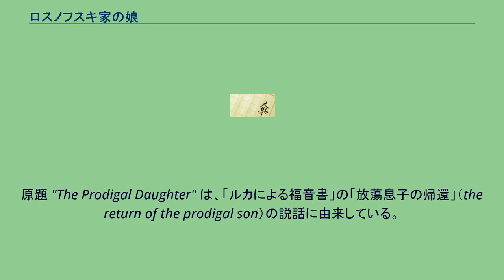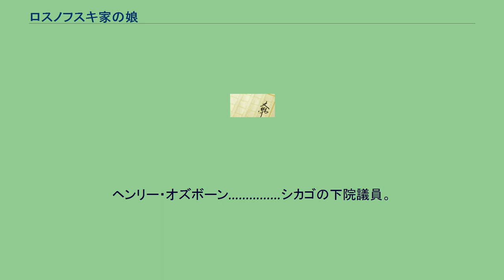ロスノフスキ家の娘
ジェフリー・アーチャーの小説
『ロスノフスキ家の娘』（ロスノフスキけのむすめ、The Prodigal Daughter）は、ジェフリー・アーチャーが1982年に発表した小説。
アメリカでポーランド系移民2世として生まれたフロレンティナが、ビジネスで成功しつつ、史上初の女性アメリカ合衆国大統領となる過程を描く。
同じ作者による『ケインとアベル』の続編である。
原題 "The Prodigal Daughter" は、「ルカによる福音書」の「放蕩息子の帰還」（the return of the prodigal son）の説話に由来している。
2人の主人公の人生を交互に描いた『ケインとアベル』の続編であり、フロレンティナは両者を結び付ける重要人物として登場する。
フロレンティナの幼少時代から描かれる前半部分（過去 1934年 - 1968年）は『ケインとアベル』後半部と重複する時期をなぞっており、新たにフロレンティナの家庭教師や親友を登場させたり新たなエピソードを加えることによって、前作の未読者でも物語を把握できるよう別の物語として浮き立たせ、既読者にとってはさらに重層的な物語を愉しめる構造になっている。
祖国ポーランドを追われ、身一つで合衆国に辿りついたアベル・ロスノフスキは、一代でホテル・チェーンを築きあげた。
一人娘のフロレンティナは、上流社会に入ろうとする彼の期待を担って成長した。
理想的な家庭教師に恵まれて順調に父の後を継ぐものと思われた彼女は、宿敵ケイン家の息子と恋に落ちてしまう。
父たちは激怒し、二人は約束された財産を捨てて駆落ちするが……。
アベル・ロスノフスキ… ポーランド移民出身のホテル王。
ザフィア・ロスノフスキ… アベルの妻。
フロレンティナ・ロスノフスキ…アベルの一人娘。
リチャード・ケイン… ボストンの名門の長男。
ケイト・ケイン… リチャードの母。
ミス・トレッドゴールド… フロレンティナの家庭教師。
イギリス人。
ジョージ・ノヴァク… フロレンティナの名付親。
アベルの片腕。
エドワード・ウィンチェスター…フロレンティナの幼ななじみ。
ベラ・ヘラマン… フロレンティナのルームメイト。
ヘンリー・オズボーン… シカゴの下院議員。
ジェシー・コヴァッツ… ニューヨーク・バロン・ホテルの従業員。